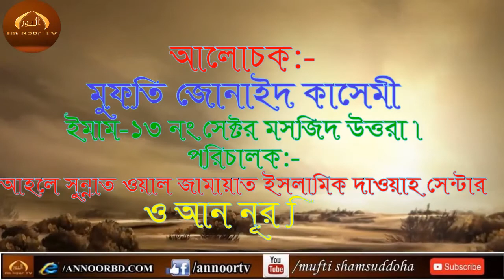আরাফাতের ময়দানে মসজিদে নামিরা সম্পর্কে জরুরী নির্দেশনা by mufti jonayed kasemiwww annoorbd com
New Bangla Waz 2016 Maulana Jubayer ahmed ansari Mufti Lutfor rahman Farazi Mufti Habibur Rahman Meshbah Allama Nurul Islam Olipuri DB Chadpuri MAULANA DELWAR HUSEN DHAKA Bangla Waz NEw Maulana Kamrul islam said ansary 2016 Bangla waz amir hamza (বাংলার জাকির নায়েক) সম্পন্ন নতুণ ওয়াজ amir hamza bangla waz 2016 New Bangla Waz of Tarek Monowar at Gazipur - (New Collection) Bangla waz 2016 tarek monowar শুনলে কান্না আসবেই Bangla Waz Mawlana Rafiq Ullah Afsari Bangla Waz 2014 hasor/ qayamot / bicher dibosh by Abdur Razzaque Bin Yousuf New Bangla Waz mufti rafi bin monir bangla waz 2016 mohila bokta, Nari bokta, Full waz Allama Delwar Hussain Saidi MAULANA JUBAER AHMED ANSARI nasir ikbal bin safi Allama Nasir Uddin Helali
Mufit Sayed Ahmad 2016 part 01 at khagrachori MUFTI SAYED AHMED islamic song Jamana Palte gese
Maulana Mufti Sayed Ahmad Bangla Waz 2016, Mahfil Waz,kalarab shilpi gosthi new song 2016, Islamic Boyan, Mufti Sayd Ahmad, Kalarab Singer, New Bangla Waj 2016কি হবে বেচে থেকে
মাওলানা সাঈদ আহমাদ সাহেব-এর ওয়াজ, বাংলা ওয়াজ, বাংলা বয়ান, ইসলামিক বক্তব্য
 Mufti Sayed Ahmad Bangla Waz 2016